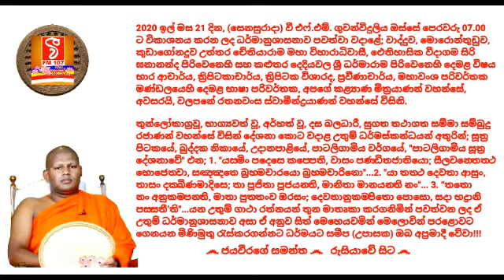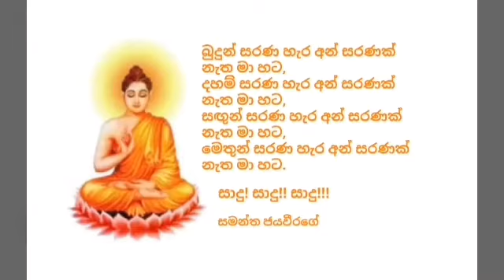Ven.Walapane Rathanawansa Thero 2020.11.21 - 07.00 වලපනේ රතනවංස ස්වාමීන්ද්‍රයාණන් වහන්සේ,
2020 ඉල් මස 21 දින, (සෙනසුරාදා) වී එෆ්.එම්. ගුවන්විදුලිය ඔස්සේ පෙරවරු 07.00 ට විකාශනය කරන ලද ධර්මානුශාසනාව පවත්වා වදාළේ; වාද්දුව, මොරොන්තුඩුව, කුඩාගෝනදූව උත්තර චේතියාරාම මහා විහාරාධිවාසී, ඓතිහාසික වීදාගම සිරි ඝනානන්ද පිරිවෙනෙහි සහ කළුතර දෙදියවල ශ්‍රී ධර්මාරාම පිරිවෙනෙහි දෙමළ විෂය භාර ආචාර්ය, ත්‍රිපිටකාචාර්ය, ත්‍රිපිටක විශාරද, ප්‍රවීණාචාර්ය, මහාවංශ පරිවර්තක මණ්ඩලයෙහි දෙමළ භාෂා පරිවර්තක, අපගේ කළ්‍යාණ මිත්‍රයාණන් වහන්සේ, අවසරයි, වලපනේ රතනවංස ස්වාමීන්ද්‍රයාණන් වහන්සේ විසිනි.

අපගේ වන්දනීය දේශකයාණන් වහන්සේටත්, වී එෆ්.එම්. ගුවන්විදුලි නාලිකාවේ හා බාහිර වශයෙන් නන් අයුරින් දායකත්වය සැපයූ සැමටත්, පින් කැමති සියළුදෙනාටත් මේ උතුම් ධර්ම දානමය පින් අත්වේවා!!!

(කෘතඤ පූර්වක පුණ්‍යානුමෝදනාව; වී එෆ්.එම්. ගුවන්විදුලි නාලිකාවේ සැමට)